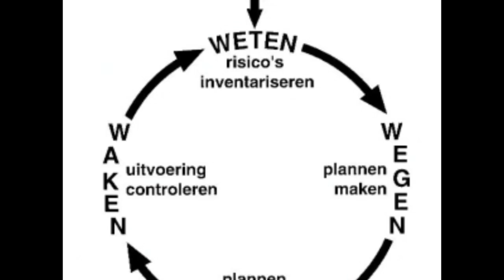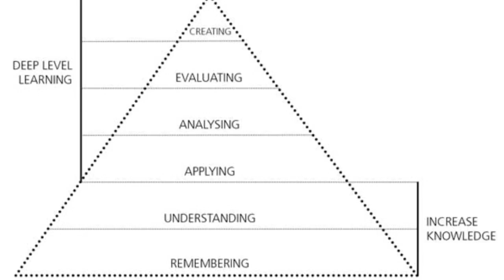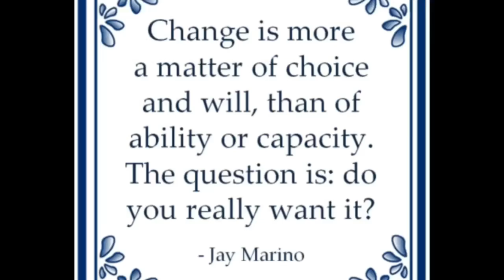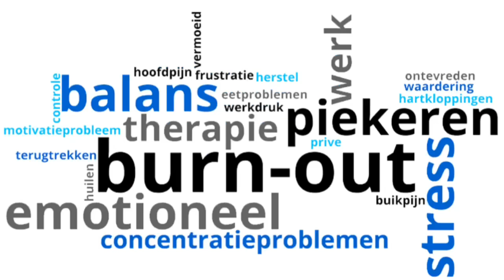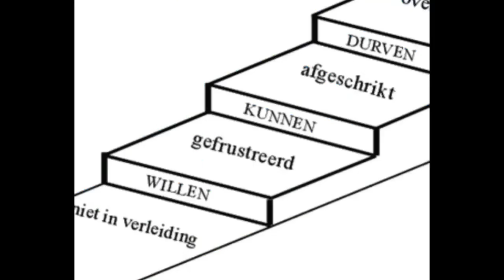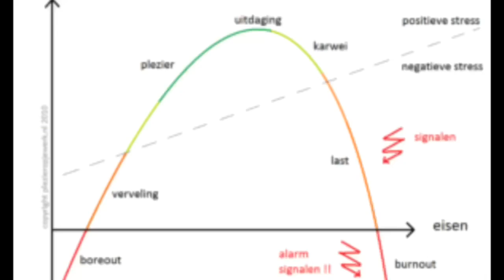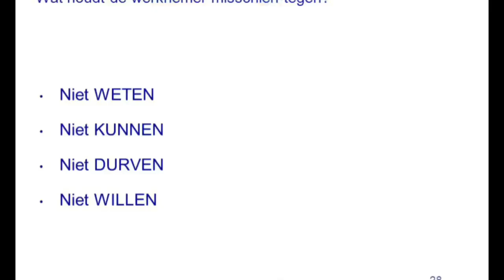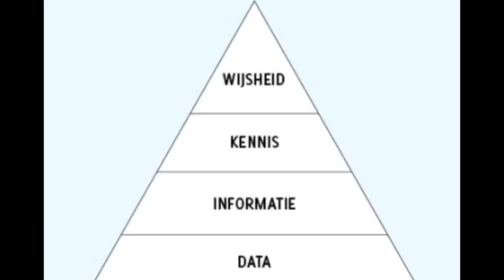“My Faith Says In My Depression" 28.4.19: Own Depression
Hi Youtubers,
life gets harder, become, life life changed direction what the Bible/my faith have written or said. And onderander:
Because the people will only of themselves and their money,
they will
vain and conceited. they will ridicule God,
Their parents are disobedient, ungrateful and by and by they will be bad.
They will be heartless and stubborn, gossip, quarrelling and low morale.
They will brutal and cruel and with good people watching.
They will betray their friends,
 they will recklessly and inflated and follow their instincts rather than worship God.
They will be in externals do have religious, but the core of the good news.
I'm just doing what my faith because I say the faith despite the future of life be heavier.
It is my opinion and my faith.
Until next Blog.